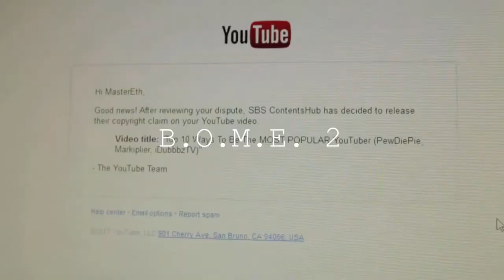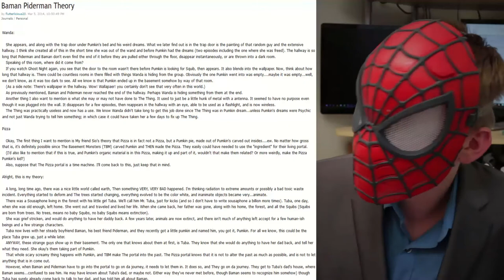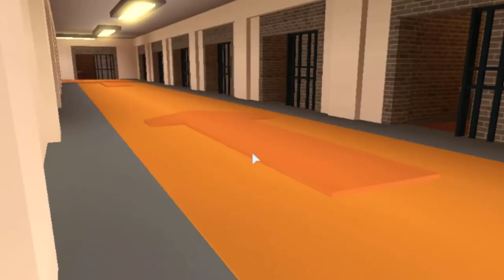Best Of MasterEth 2 (2017 Edition) - B.O.M.E. 2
The second installment of Best of MasterEth, the 2017 collection also known as B.O.M.E. 2

Thanks for sticking around. Means alot to me that you've been waiting for a new video.

This channel keeps growing, and it's great to know that I have a core audience that's open to new kinds of videos. Means alot to me.

I'm planning on continuing one particular series that everyone likes, but those kinds of videos take a LONG time to make due to research, script-writing, recording, and editing. But just know that just because I'm not posting something every week, that doesn't mean I'm not working on video projects!

I really appreciate each and every one of you.

-Ethan